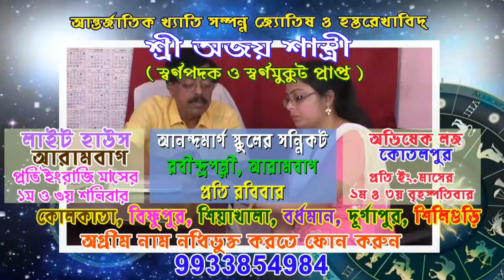কামারপুকুর ডাকবাংলোর সবজি বাজার আপাতত 14/4/2020 পর্যন্ত শ্রীপুর খেলার মাঠে স্থানান্তরিত হচ্ছে